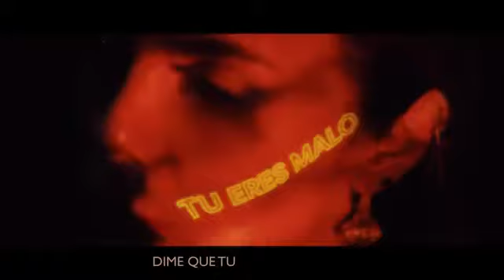NK — PELIGROSO OFFICIAL LYRIC VIDEO